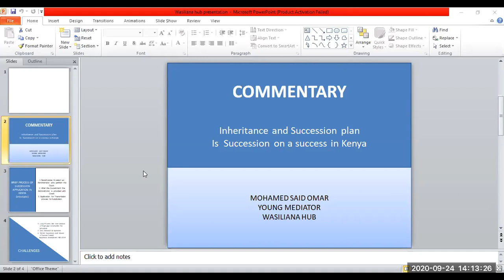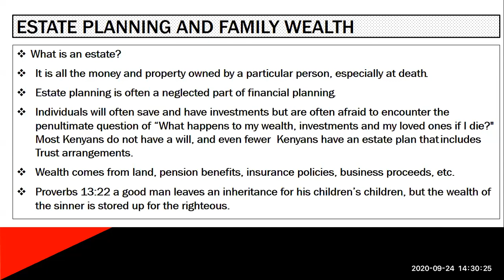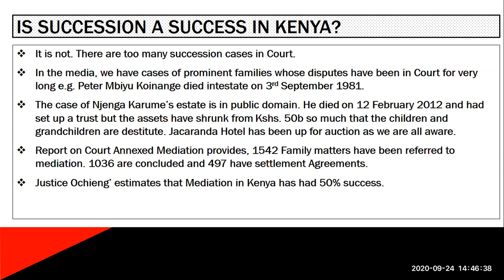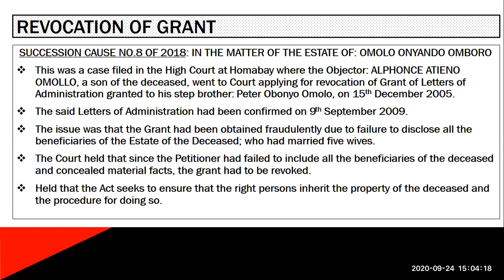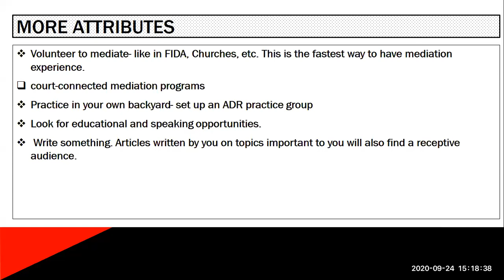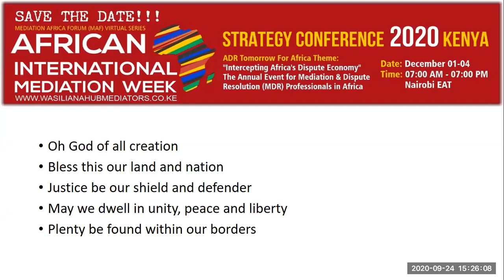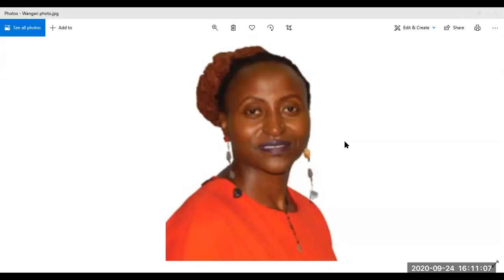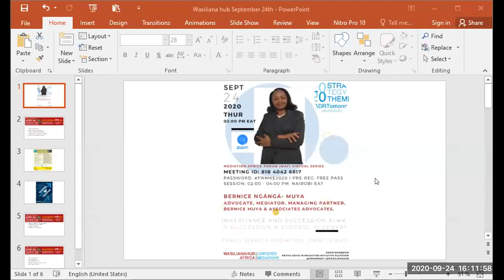WASILIANAHUB I Family Wealth Mediation: Is Succession A Success In Kenya? With Bernice Muya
WASILIANAHUB is creating a society in which all people have access to use neutral options in resolving conflicts and the ability to achieve sustainable outcomes that enrich lives.

*ADR - Appropriate, Alternate, Alternative

Date: Thursday, September 24, 2020 I Time: 02:00 - 04:00 PM Nairobi EAT
Mediation Africa Forum (MAF) Virtual Series

Session Speaker: Bernice Ngángá- Muya. Bernice Muya & Associates Advocates.
The Managing Partner; Bernice Ngángá- Muya has over 17 years’ experience post admission. Bernice is a Certified Mediator with the Mediation Training Institute (USA) and is accredited by the Judiciary’s Mediation Accreditation Committee. bmlegal.co.ke

Session Topic: Inheritance and Succession Planning. Is Succession A Success In Kenya?Family Wealth Mediation (FWM)JaliFamilia
Outcomes: Understand stakeholders; interests, interactions.

Target: Open to Mediation & Dispute Resolution (MDR) Professionals. Suitable for persons working in or with interest in the industry.

Mediation: A (trusted) neutral person (the mediator) helps the disputing parties talk about their problem and settle their differences. *Note: The trusted neutral person is not involved in the dispute.

Kind Note: The discussions by the Wasilianahub Community in the 2nd half of this mediation calendar year form part of our 2-year Strategy2020. A build up leading to the 2nd Mediation Week Virtual Conference 2020 to be held from December 01 - 04, 20.
Theme: 'Intercepting Africa's Dispute Economy

Get Social
FB Live: American Corner Moi
Twitter: @ForumMAF, @Wasilianahub I Facebook: Wasilianahub Mediators Africa